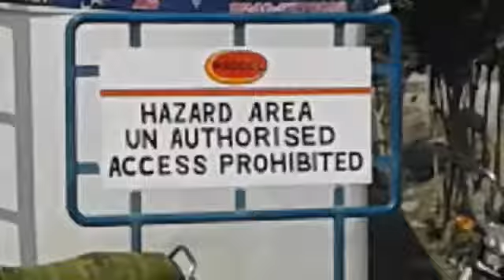Daulat Pur Protest Against Oil Dealers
Daulat Pur Protest,Daulat Pur,Daulat Pur Protest Against Oil Dealers,